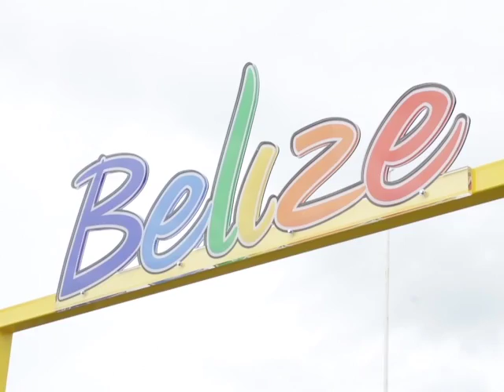New sign lights up Battlefield Park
The historic Battlefield Park has a new decoration: a Belize sign where people can take photographs and have a reminder of where they are. Mayor Darrell Bradley says it is part of his continued transformation of downtown Belize City from the “Old” Capital to a vibrant and lively space. The sign, created by Estevan Perera and Slingshot Signs, is the first of several planned for key areas within Belize City and is part of the city’s brand and identity.